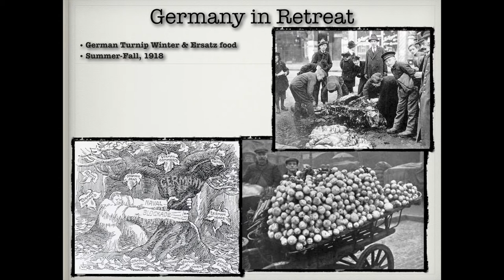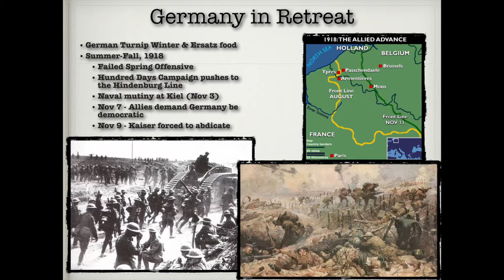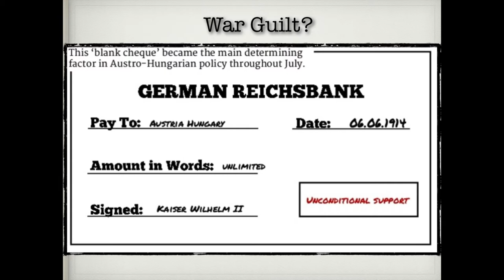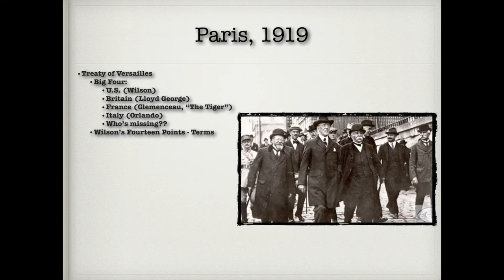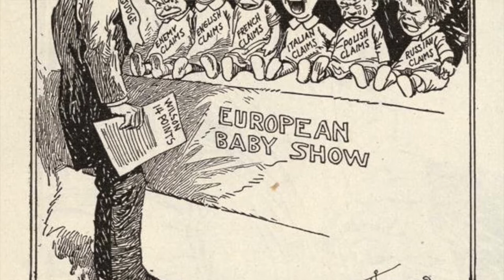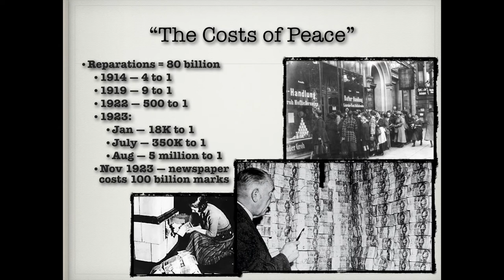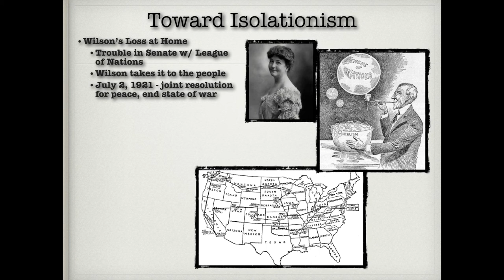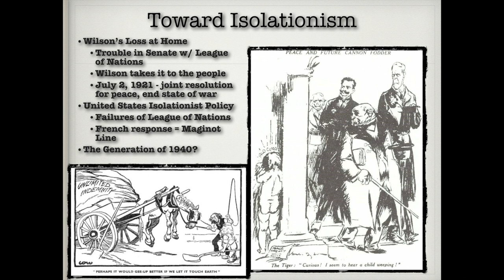Treaty of Versailles -- German War Guilt? Treaty of Versailles Explained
Welcome to HISTORY ROCKS!

The Treaty of Versailles ended World War I, but did it also set the stage for the next conflict?  German war guilt, an unpayable war debt, and the economic destruction of Germany following WWI may have temporarily ended the Great War, but the Twenty Year Truce created by the Treaty of Versailles will lay the foundations for WWII.